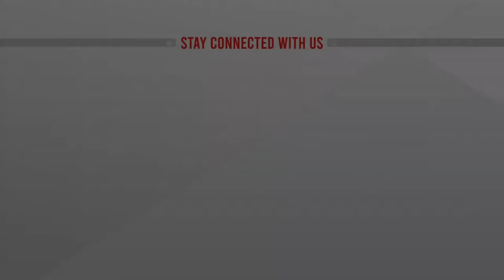ভোগান্তিতে সাধারণ মানুষ | ATN NEWS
ভোগান্তিতে সাধারণ মানুষ |  bangla news |  bangladesh news | latest bangla  news | latest news | top bangla news